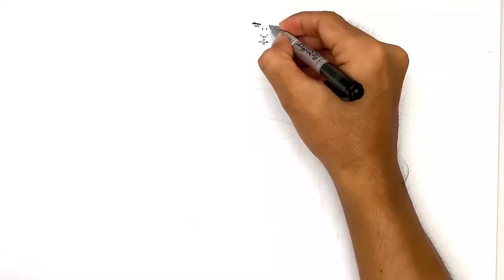100 SUPERHEROES Coloring Pages In 34 Minutes | Over A Year Coloring Pages [NCS Release]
100 SUPERHEROES Coloring Pages In 34 Minutes | Over A Year Coloring Pages [NCS Release]

Music Credit
00:00 Tobu - Turn It Up [NCS Release]
02:57 Tetrix Bass Feat. Veela - The Light [NCS Release]
06:03 Razihel - A Song About You [NCS Release]
08:30 Jim Yosef, Electro-Light, Anna Yvette, Deaf Kev & Tobu - Destiny [NCS Release]
12:11 William Ekh - Adventures (feat. Alexa Lusader) [NCS Release]
15:22 Netrum & Halvorsen - Phoenix [NCS Release]
19:23 Unison - Translucent [NCS Release]
23:15 NCT x T & Sugah - Along The Road (feat. Voicians) [NCS Release]
27:42 Cream Blade - Daydream (feat. romi) [NCS Release]
31:37 JPB - High (feat. Aleesia) [NCS10 Release]

Song: Tetrix Bass Feat. Veela - The Light [NCS Release]

Song: Unison - Translucent [NCS Release]
Music provided by NoCopyrightSounds

Song: NCT x T & Sugah - Along The Road (feat. Voicians) [NCS Release]